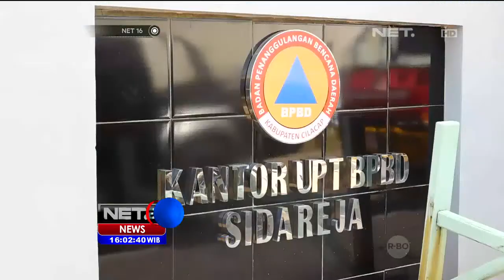2 Hari Direndam Banjir, Warga Sampang Keluhkan Sakit Kulit - NET16